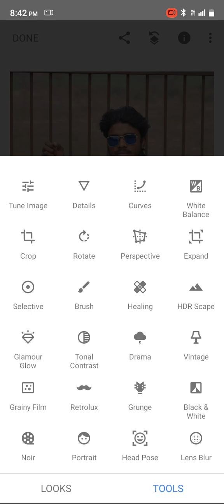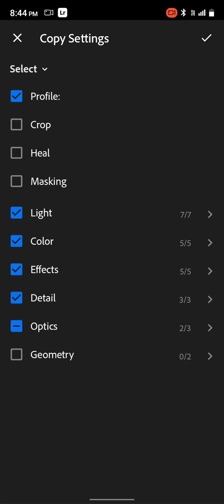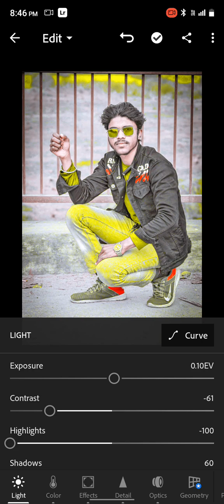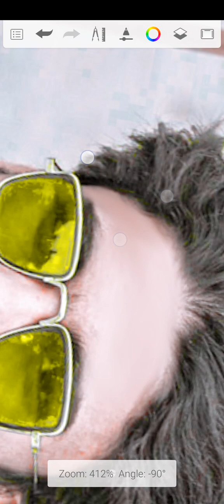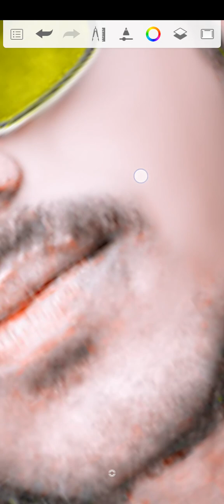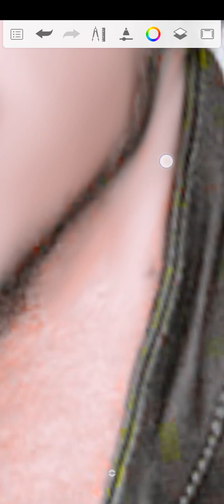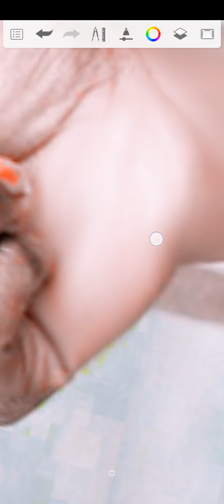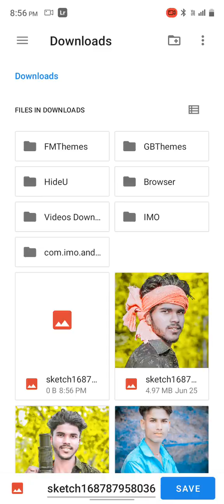sketch book application andar pic art mein photo editing kare aap new video Aaj chuki hai 👈